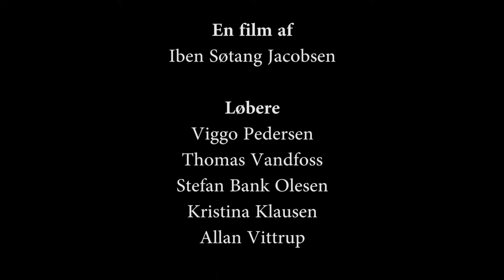TVTonic: Berlin Maraton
"Berlin Maraton"
Dokumentar fra Odder Højskole

Sendt første gang på TV Tonic uge 42, 2014